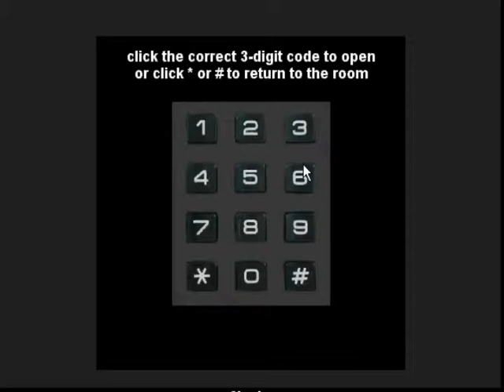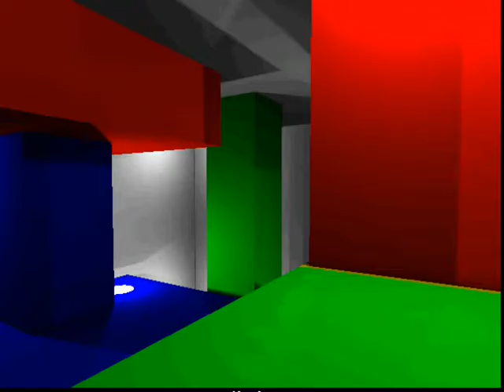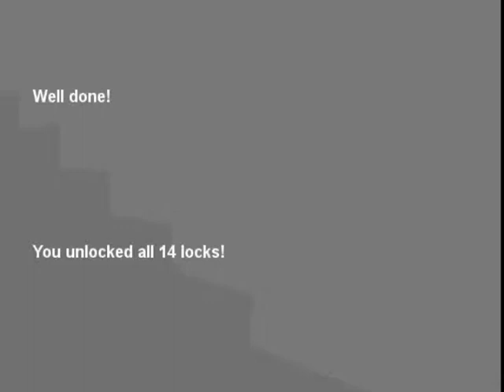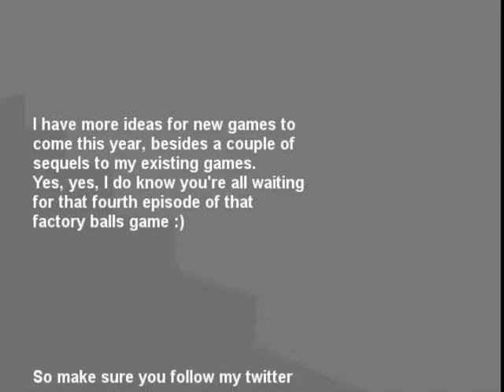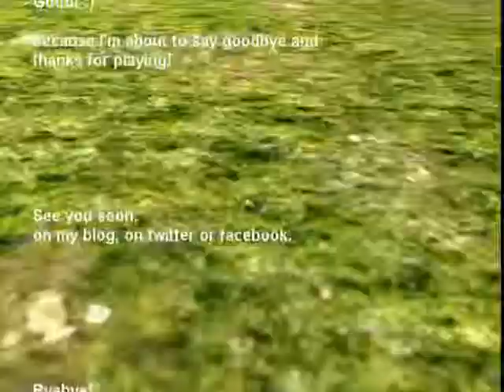14locks walkthrough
THIS IS LED ZEPPELIN'S MUSIC NOT MINE

I just wanted to make a walkthrough so I did.
Game (FYI: you need to have unity player installed for this game to work)
Codes:
14locks: 936
13locks: 825
12locks: 184
11locks: 534
10locks: 714
9locks: 648
8locks: 864
7locks: 721
6locks: 346
5locks: 411
4locks: 014
3locks: 101
2locks: 741
1locks: 906